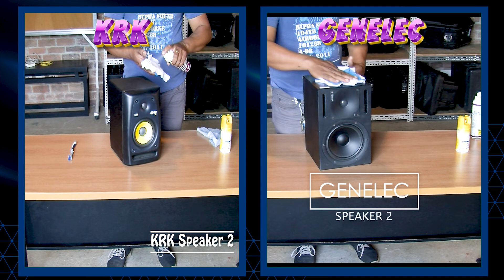Preventive Maintenance - KRK and Genelec Speakers (Second Batch)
2 Units of KRK Speakers
2 Units of Genelec Speakers

A. Visual inspection: Inspect the speaker unit for any signs of damage, loose connections, or abnormal wear.
B. Cleaning the speakers:
1. Power off the speaker unit and disconnect any power sources or cables.
2. Use a soft, lint-free cloth or a mild cleaning solution to wipe the exterior surfaces of the units, removing dust, dirt, and molds.
3. Pay special attention to speaker cones, grilles, and connectors
4. Use compressed air or a brush to remove dust or debris from hard-to-reach areas.
5. Allow the units to dry completely before reconnecting cables or applying power.